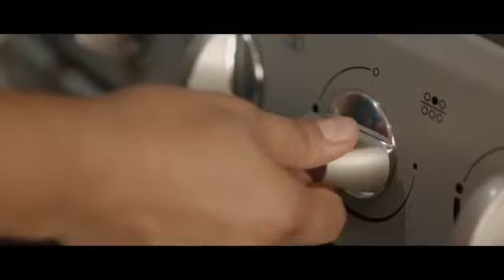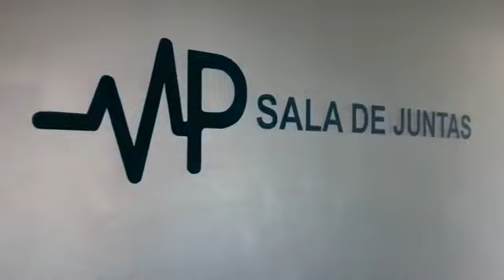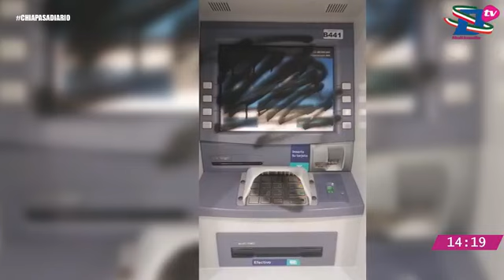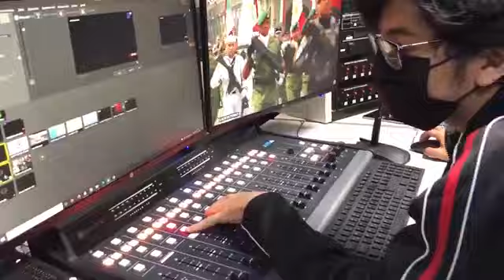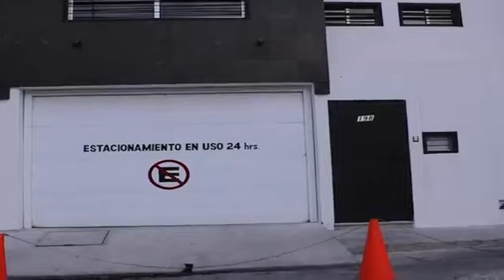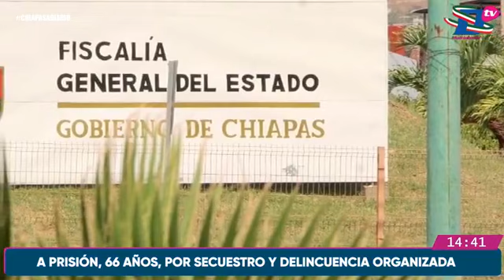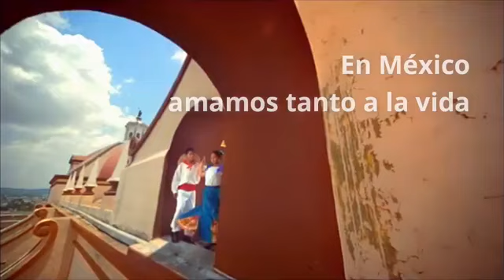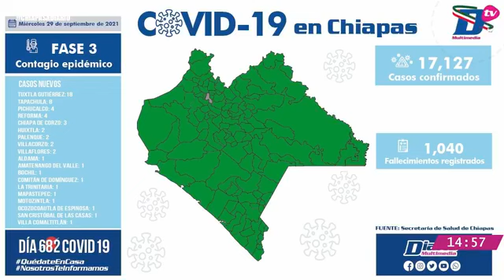EnVivo | ChiapasADiario con Dora G. De Alba y Eric Ordóñez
🔺SECRETARÍA HACE OÍDO SORDOS
🔺VILLAFLORES, EL PRIMERO EN ALCANZAR 80% DE LA POBLACIÓN VACUNADA
🔺EXHIBE RICARDO ANAYA INCONSISTENCIAS EN LA DENUNCIA EN SU CONTRA